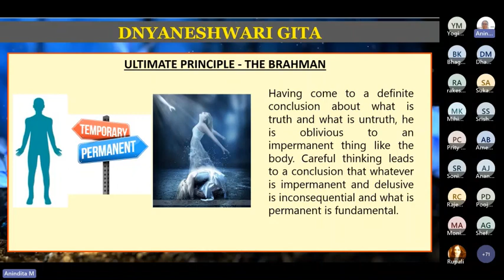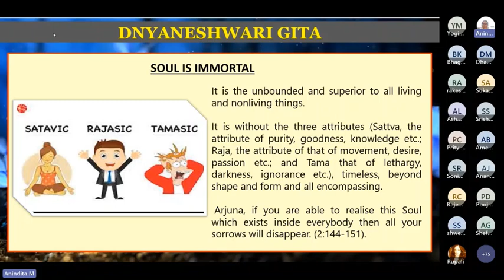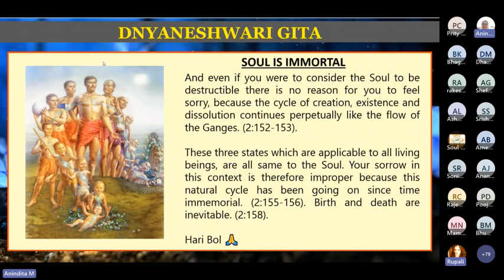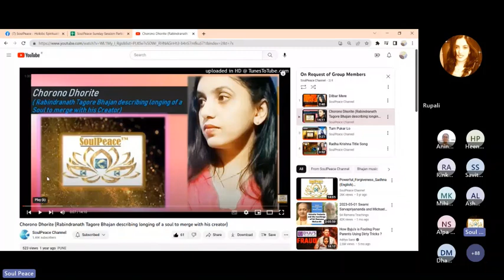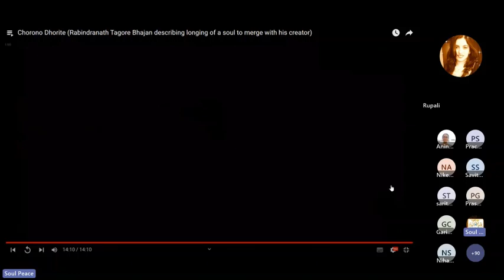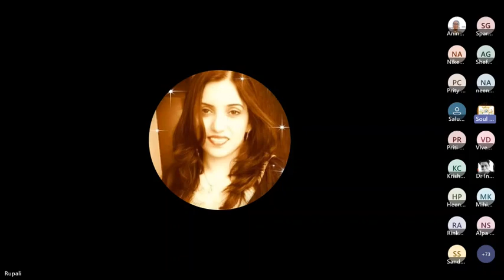Snippet of Sunday Spiritual Session (SP- 485, Part -4) 18 June 2023